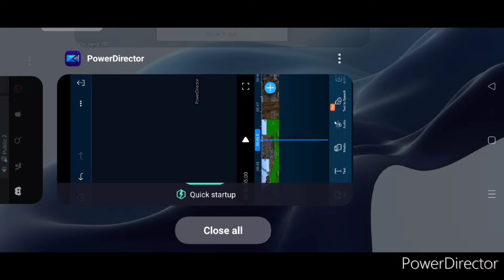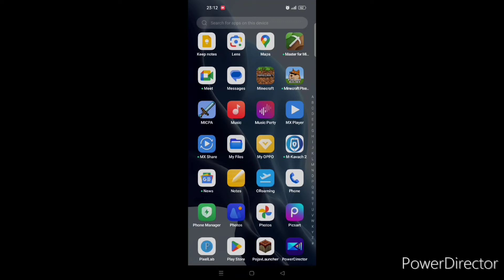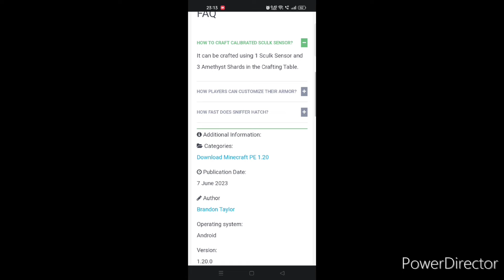please login to xbox to join this server | Problem Fix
ignore Tags ⚔️